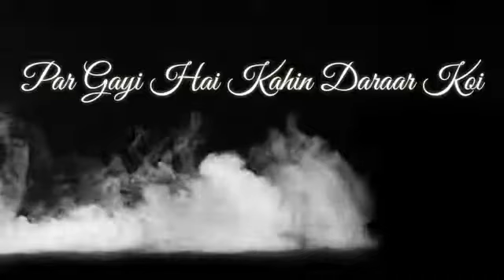WhatsApp status song